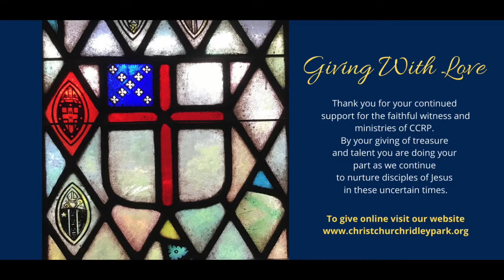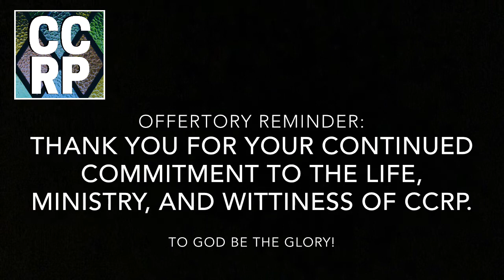Morning Prayer- August 2, 2020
Morning Prayer is prerecorded. The Morning Prayer bulletin can be found on our

Sermon is from The Episcopal Diocese of Pennsylvania- 7/26/2020.

From riteplanning.com.